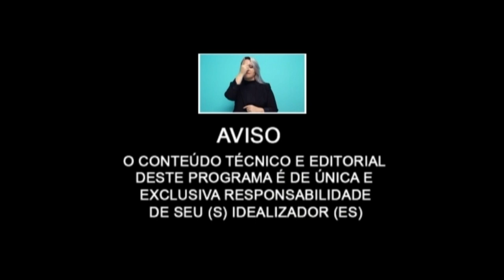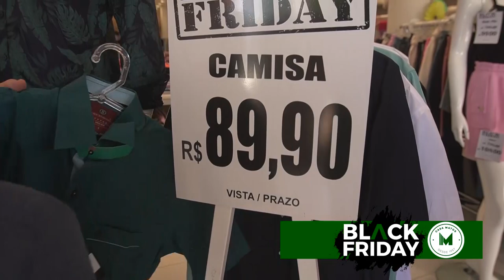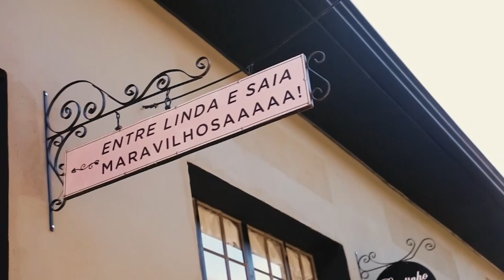Uma história de superação e vitória. Respostas com Dr. Augusto.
Dr. Augusto responde, Jéssica Bonatti uma história de superação e vitória.